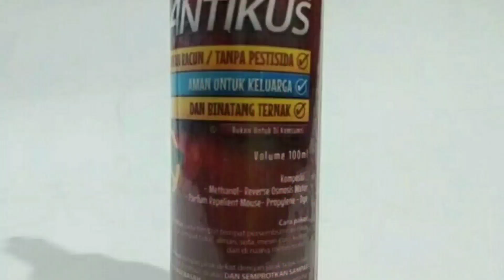jual parfum pengusir tikus paling ampuh di pandaan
Cara usir tikus dalam rumah anda dengan parfum pengusr tikus anikus

Ada kemasan spary 250 ml,kemasan 100ml,dan juga refil

Alat pengusir tikus paling ampuh dan banyak di minati

kemasan 250 ml